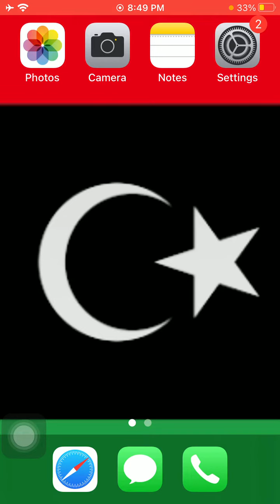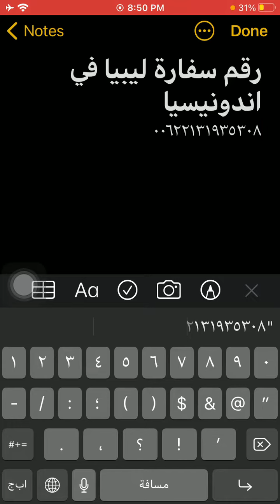رقم سفارة ليبيا فى اندونيسيا - Lybia